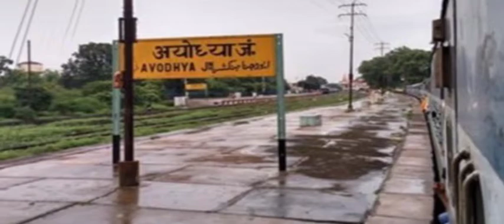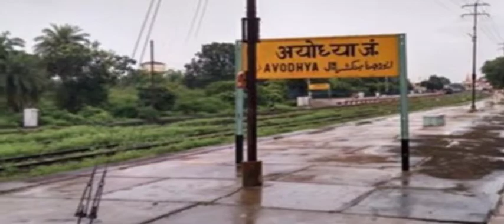Shunga and Kanva Dynasty / शुंग और कण्व राजवंश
शुंग वंश के अन्तिम शासक देवभूति के मन्त्रि वसुदेव ने उसकी हत्या 73 ई पू में कर दी तथा मगध की गदी पर कण्व वंश की स्थापना की। कण्व वंश ने 75 इ.पू. से 30 इ.पू. तक शासन किया। वसुदेव पाटलिपुत्र के कण्व वंश का प्रवर्तक था l कण्व वंश का साम्राज्य बिहार, पूर्वी उत्तर प्रदेश तक सीमित हो गया और अनेक प्रान्तों ने अपने को स्वतन्त्र घोषित कर दिया तत्पश्चात उसका पुत्र नारायण और अन्त में सुशर्मा जिसे सातवाहन वंश के प्रवर्तक सिमुक ने पदच्युत कर दिया था। इस वंश के चार राजाओं ने ७५इ.पू.से ३०इ.पू.तक शासन किया।